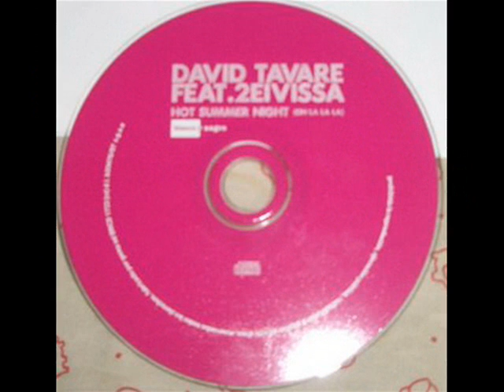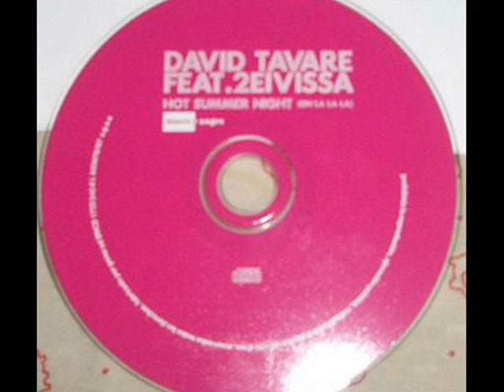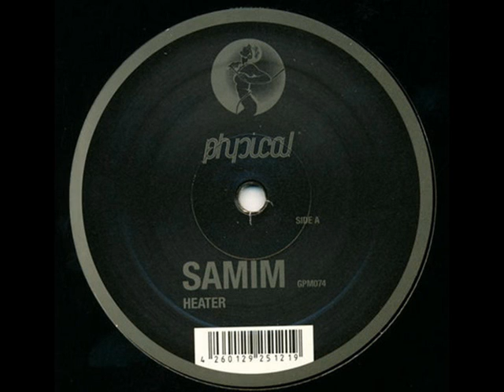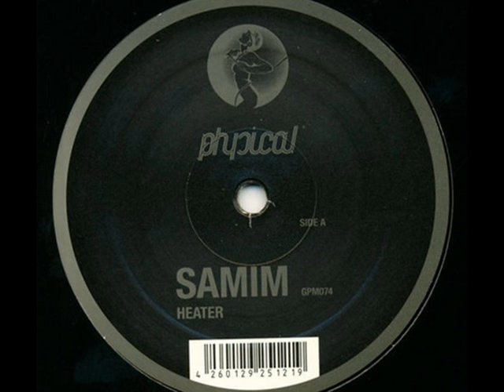Hot Summer Mix 2008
Mix of best summer hits 2008, by boba i žac